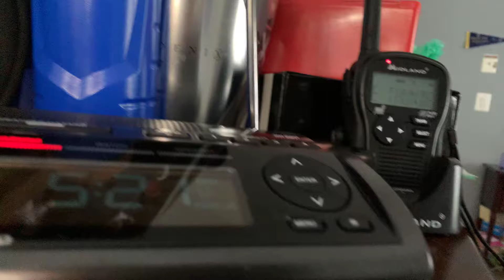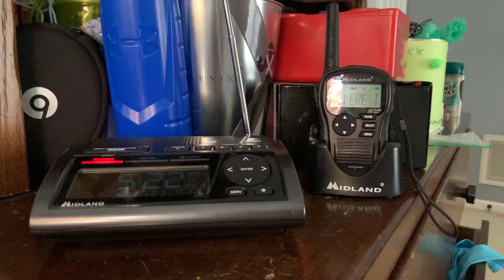EAS 144 - Severe Thunderstorm Warning